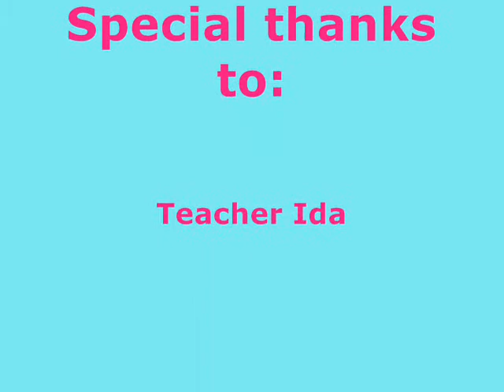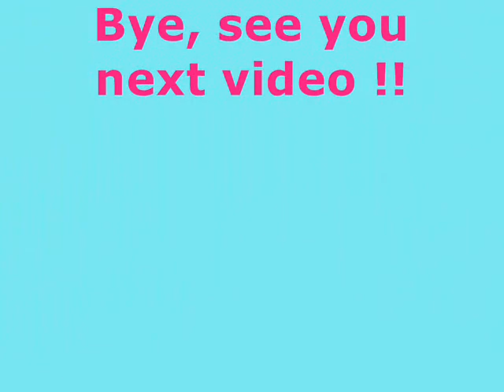My Day @ Computertots: Nethanel Caven Wong, Lut Willham Johan and Harris Iskandar Osmar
These are the pictures of them in the computer class at Computertots Great Eastern Mall, Jalan Ampang, KL.